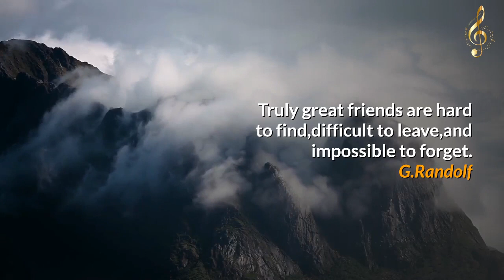One More Time. Inspirational Music. Dance & Electronic/Best Soothing. Relaxing. Energetic Music 2020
Welcome to listen to One More Time. Inspirational Music. Dance & Electronic /Best Soothing. Relaxing. Energetic Music 2020. we provide Youtube with the best SOOTHING, RELAXING and ENERGETIC music to BOOST POSITIVE ENERGY . Enjoy your beautiful day.